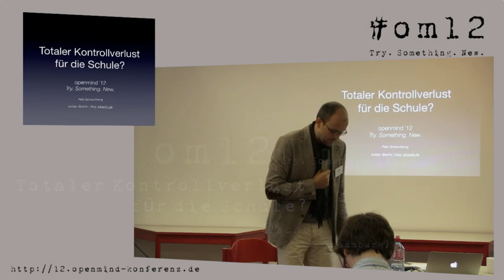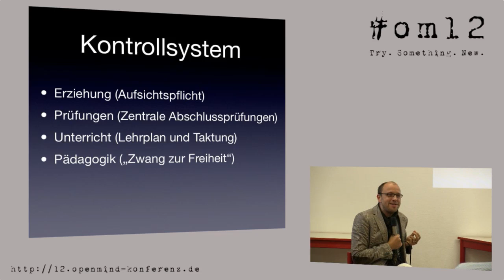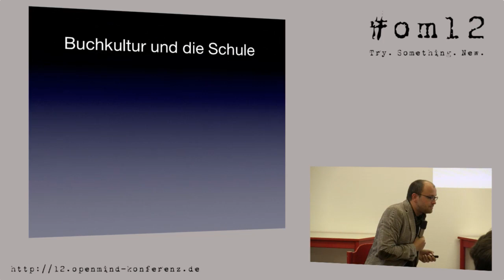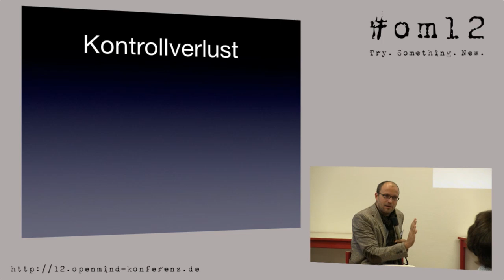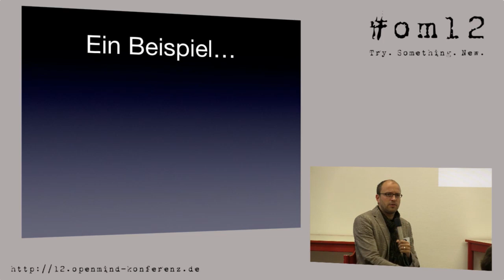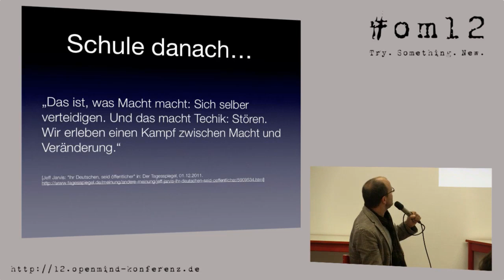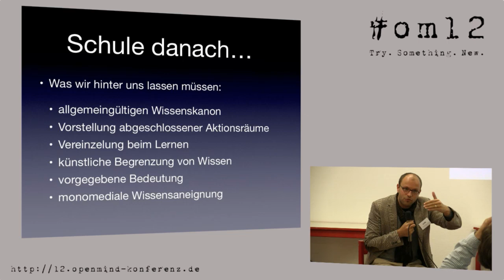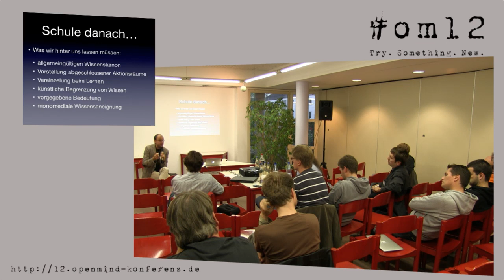om12 Totaler Kontrollverlust für die Schule - Felix Schaumburg